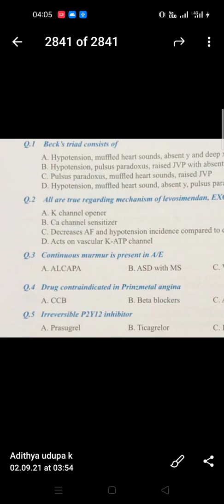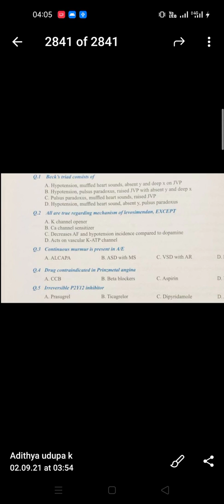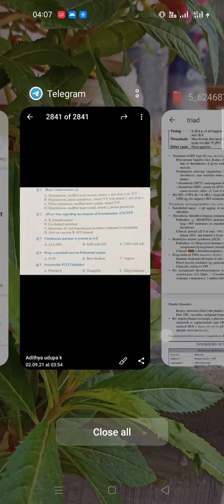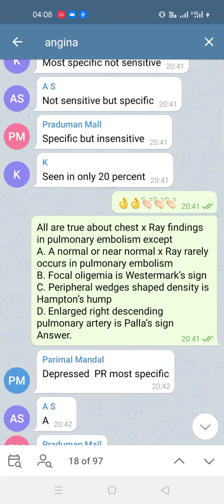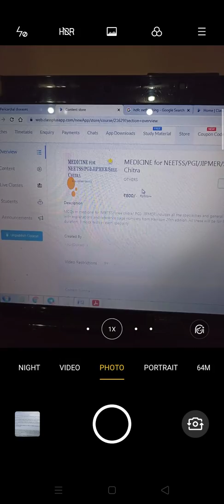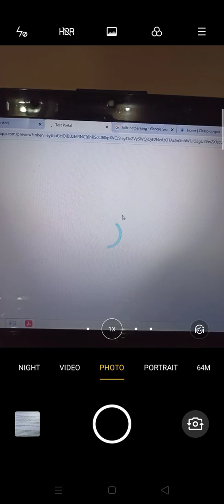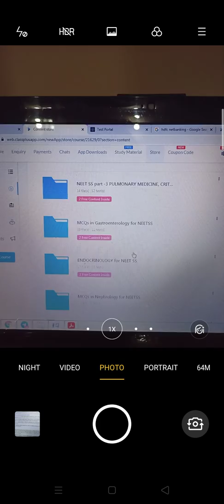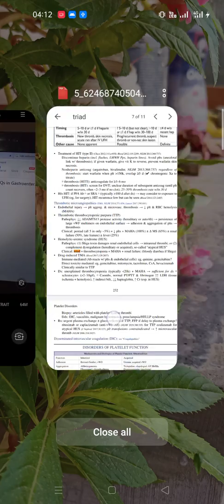NEETSS 2021 preparation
NEETSS preparation based on MCQs in medicine book
MCQs in MEDICINE by Dr adithya udupa k